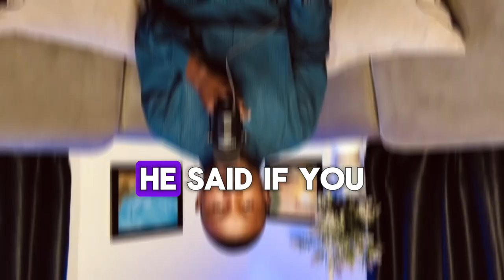RELY ONLY ON GOD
God does not help those who help themselves! God helps those who TRUST and RELY ONLY ON HIM. Our Need to prioritize God should not be overemphasized, we cannot successfully do life without God Helping Us.

This is your way of showing support to this Channel.

About This Video: Most times we feel like we can help ourselves but the reality is that ONLY GOD can help us and we all need God's Help. This Video is to encourage you to trust God alone and not yourself or any other man.

TIMECODE:
00:00 Intro
00:34 Rely ONLY on God
01:11 God does not save those who save themselves
02:40 Make God your ONLY OPTION
03:30 Paul's Experience (2 Corinthians 1:8-11)
04:45 When you seem to be in control, God will Hold off
05:32 If God can Raise the Dead, What else?07:01 If He Did it Before, He can Do it Again
08:10 Trust in the LORD ALONE